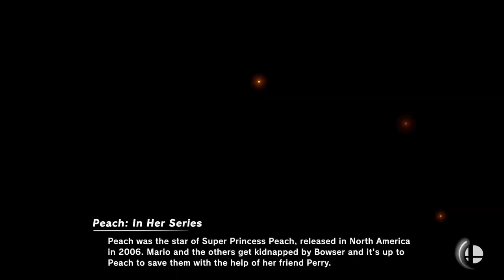Super Smash Bros Ultimate Amiibo Fights Request #8502 Link Frenzy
Shout out to HO FUNG NG for the request, Thanks!!!  Which amiibo would you like to see battle it out next? Smash On!!! I wanted to apologize ahead of time if you do not see your requests right away. Unfortunately I'm still a couple of days behind, but I make sure I go through all the requests. Please understand I'm not neglecting any request, I go through all the requests in the order they were received, so please bare with me a little longer and enjoy this wonderful community that everyone has help me built :) Thank you for your time and patience